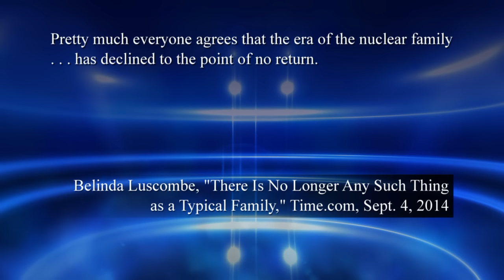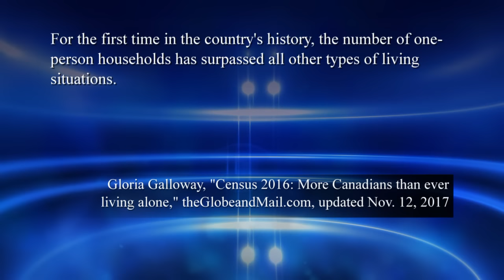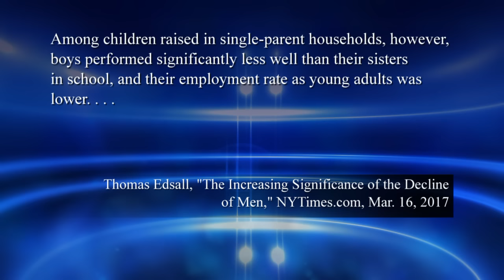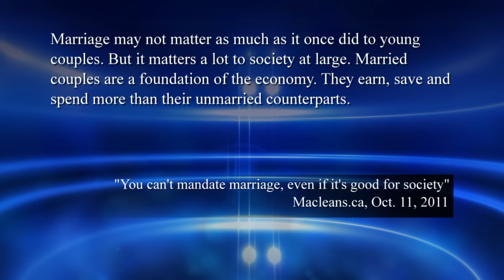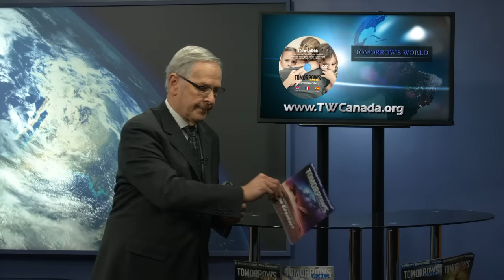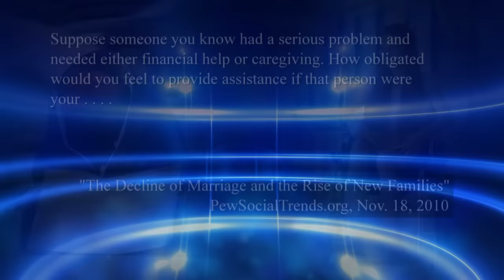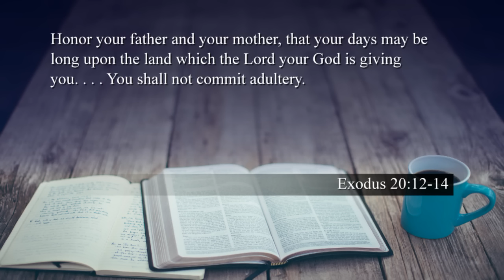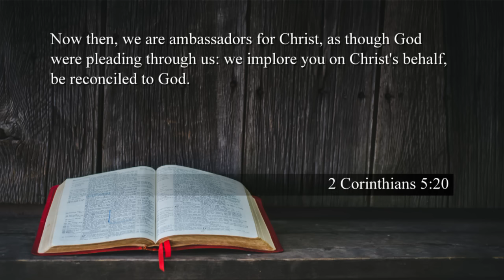THIS Is Why Family and Children Are so Important to God and to Society!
Has the traditional family unit, or the concept of family in general, become obsolete? Like it or not, there is no debate that the structure of the average family is very different than 50, 25 or even 10 years ago. At what cost? At what cost to the individuals immediately affected, especially children? And at what cost to humanity as a whole as we try to retain society while removing one of its core foundations—the family? Does Family Matter?